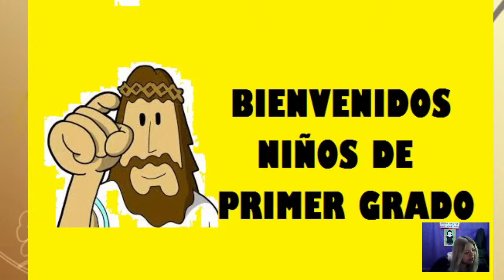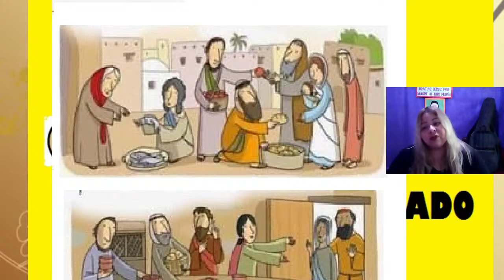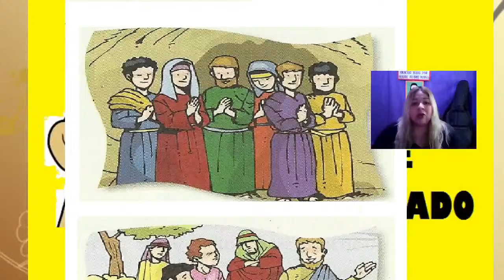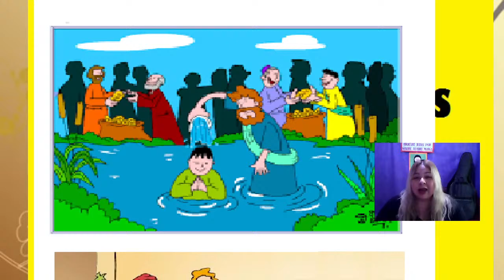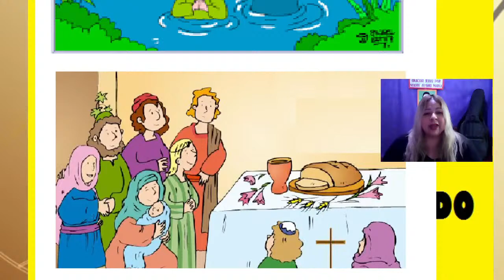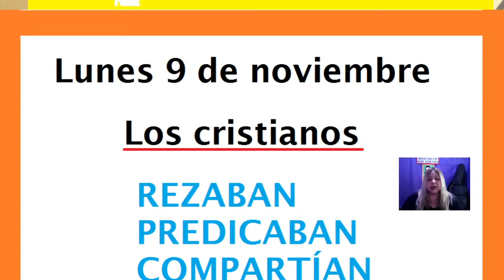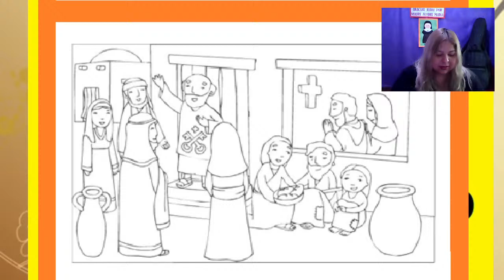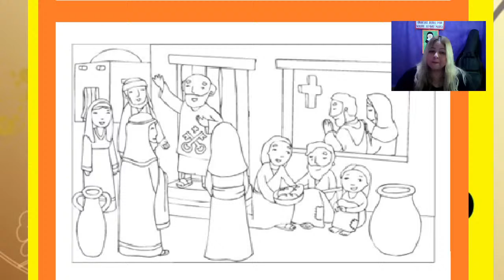PRIMER GRADO A LUNES 9 DE NOVIEMBRE